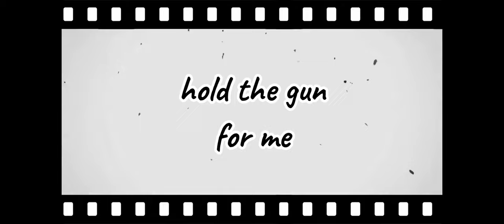most gullible man ever robbed| one minute comedy short film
watch a short film that has some touch of nostalgic 1930 comedy @nangolejohn